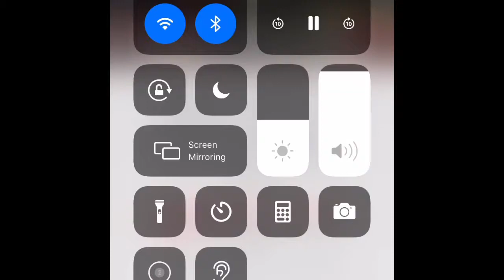This there still Justice out there